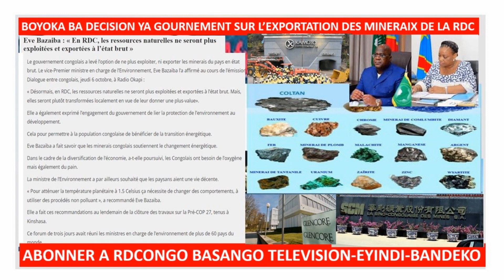8/10/22 BOYOKA DECISION GOUVERNEMENT CONGOLAIS BAJUI SUR EXPORTATION DES MINERAIS